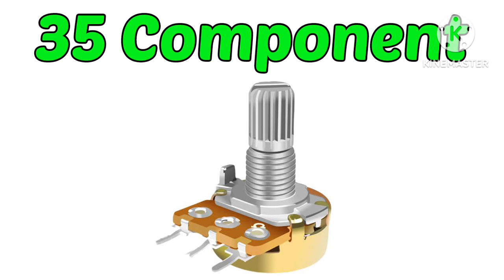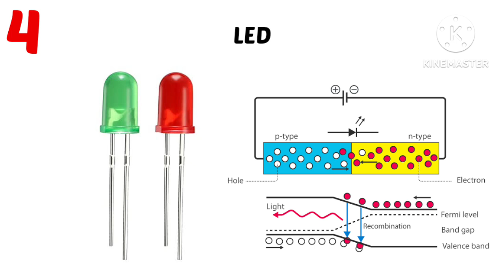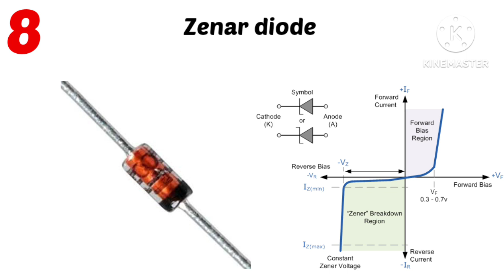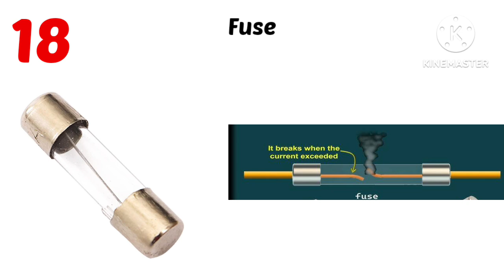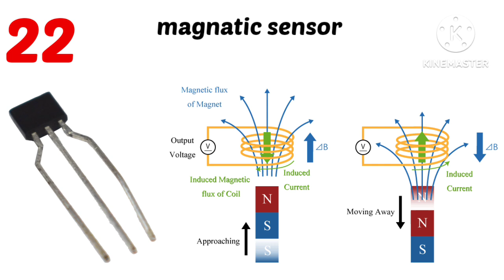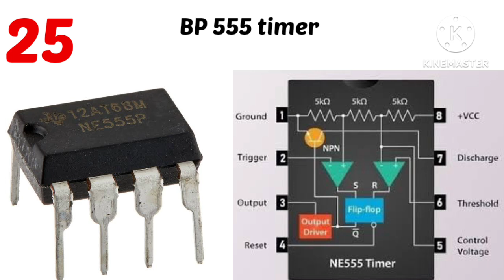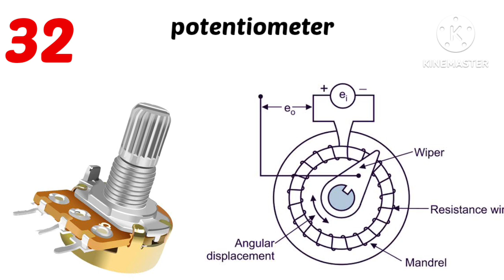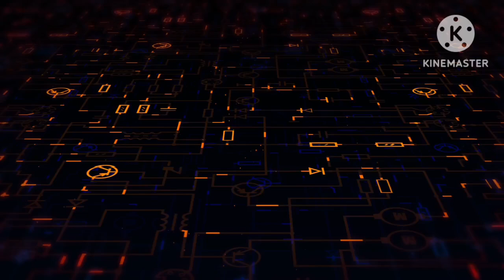"৩৫টি গুরুত্বপূর্ণ ইলেকট্রনিক্স কম্পোনেন্ট | নাম, কাজ ও ব্যবহার | ইলেকট্রনিক্স শেখার সম্পূর্ণ গাইড"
📢 ইলেকট্রনিক্স শিখতে চান? এই ভিডিওতে ৩৫টি গুরুত্বপূর্ণ ইলেকট্রনিক্স কম্পোনেন্টের নাম, কাজ ও ব্যবহার সম্পর্কে বিস্তারিত আলোচনা করা হয়েছে।

🔹 রেজিস্টর, ক্যাপাসিটার, ট্রানজিস্টর, ডায়োড, রিলে, আইসি সহ অন্যান্য কম্পোনেন্ট কীভাবে কাজ করে?
🔹 এগুলো কোথায় ব্যবহৃত হয়?
🔹 সার্কিট ডিজাইন ও ইলেকট্রনিক্স প্রজেক্টের জন্য কেন গুরুত্বপূর্ণ?

আপনি যদি একজন শিক্ষার্থী, ইলেকট্রনিক্স প্রকৌশলী বা একজন শৌখিন সার্কিট ডিজাইনার হন, তবে এই ভিডিওটি আপনার জন্য!

📌 আমাদের ফেসবুক পেজ: [আপনার পেজের লিংক]

💬 ভিডিওটি কেমন লাগলো? কমেন্ট করে জানাতে ভুলবেন না!